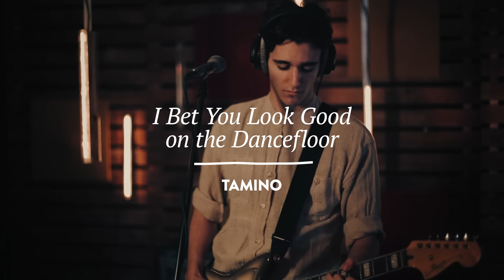Tamino - I Bet You Look Good On The Dancefloor (Arctic Monkeys cover)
Tamino performing 'I Bet You Look Good on the Dancefloor' live at Studio Brussel in Belgium on February 7th, 2017.